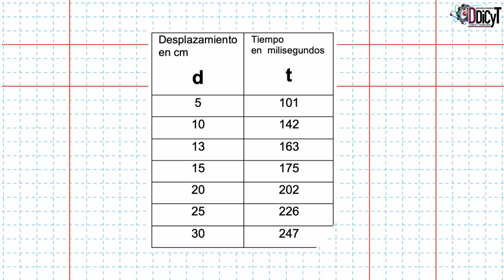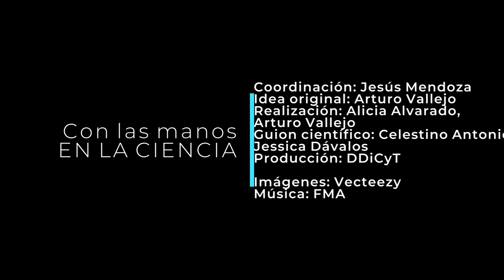Con las manos en la ciencia: Tiempos de reacción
Taller en el cual podrás replicar los principios científicos detrás de algunas de las exhibiciones del Museo Tezozómoc con materiales caseros. Compite con tus amigos y amigas para ver quién tiene reflejos más rápidos.
@DDICYT IPN
@MUSEO Tezozómoc - IPN
@IPN Cultura